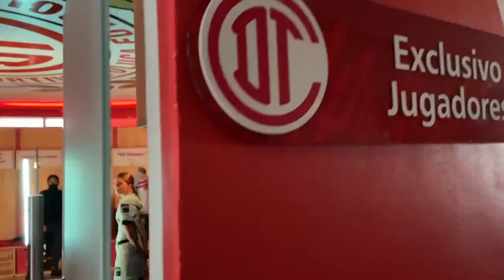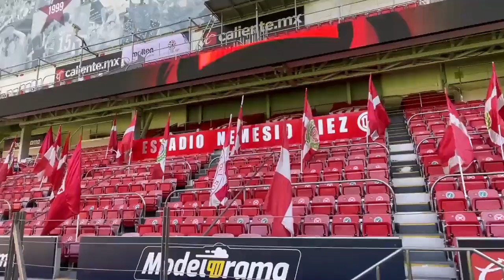🌸👹| Damos la bienvenida a 𝗔𝗿𝗮𝗯𝗲𝗹𝗮, Patrocinador Oficial del @TolucaFemenil.